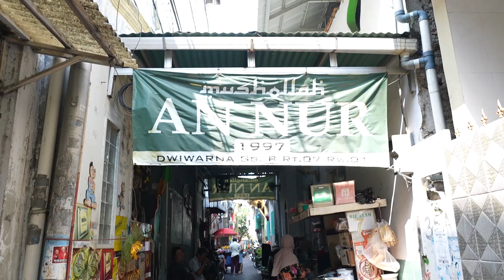Mie Ayam Emang Gak Pernah Salah Gais! | BIKIN LAPER (13/9/23) P4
BIKIN LAPER
TAYANG SETIAP SENIN-JUMAT PUKUL 17.00 WIB